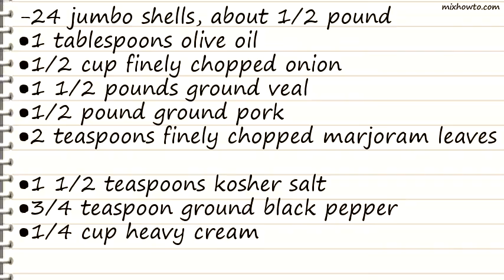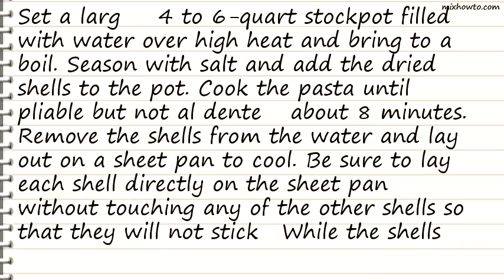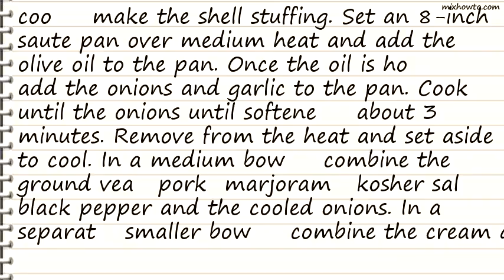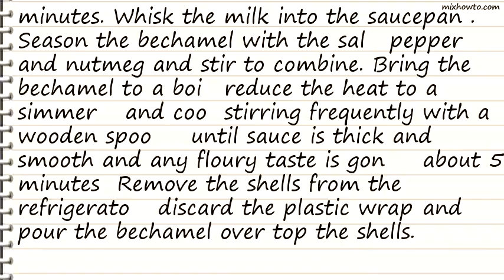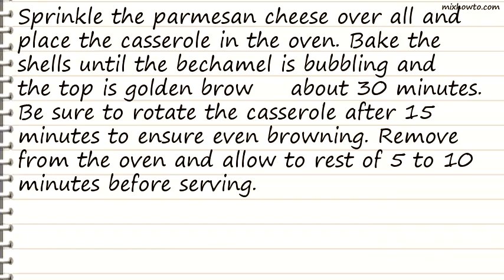Recipe Veal Stuffed Jumbo Shells with Mushroom Bechamel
INGREDIENTS:
-24 jumbo shells, about 1/2 pound
●1 1/2 pounds ground veal
●1/2 pound ground pork
●2 teaspoons finely chopped marjoram leaves
●1 pound button mushrooms , cleaned and thinly sliced
●1 teaspoon fresh thyme leaves
●1/2 cup small diced onion
●1/4 teaspoon fresh ground white pepper
●1/8 teaspoon fresh grated nutmeg
●Freshly grated Parmesan